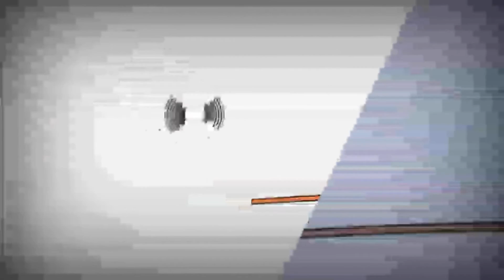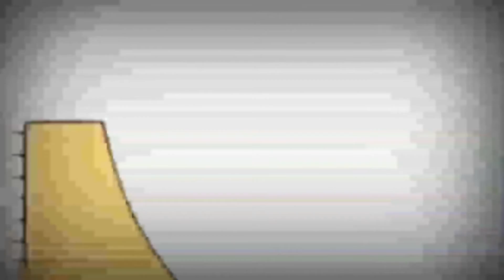Копія відео "22 лютого 2020 р."